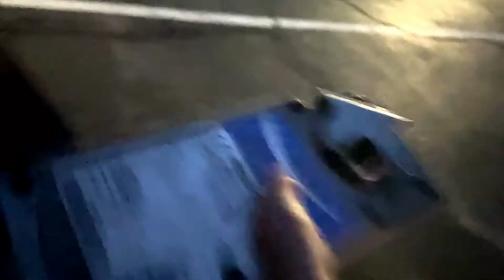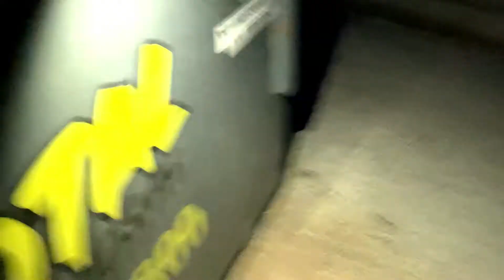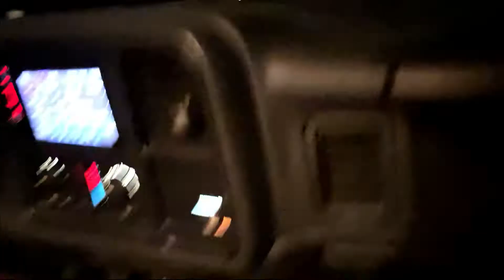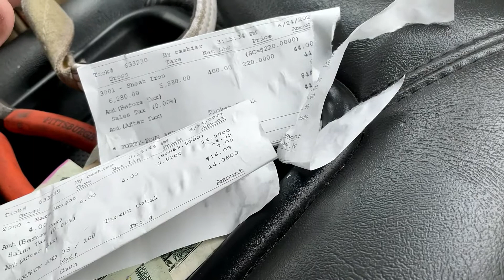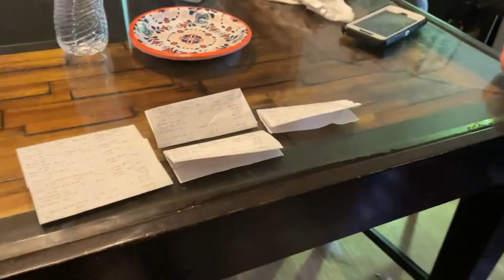Night Time Scrapping In Indiana With R5 Adventures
Me and Krystal go out in the neighborhoods of Indiana and go scrap hunting!  We find some good tidbits!  Check it out here!

Gil Skillz is a channel about community and helping people improve their lives.

I am a very big advocate for DIY with the empowerment and satisfaction it gives to people.  :)

Music composed by: